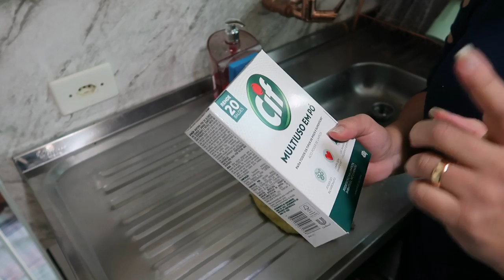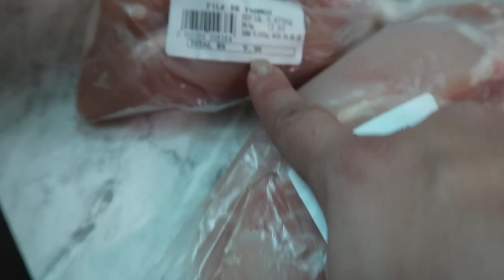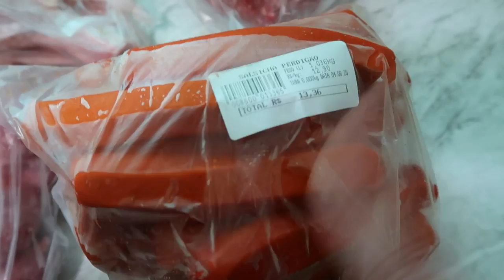FRANGO SUCULENTO NA AIR FRYER - COMO ELA ESTA DEPOIS DE 8 MESES DE USO - COMPRA DE CARNES DA SEMANA